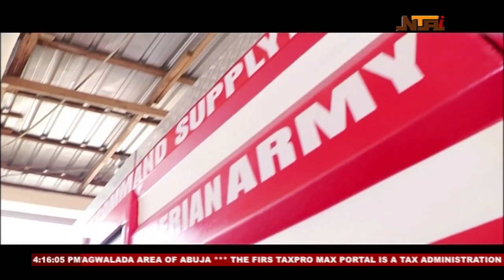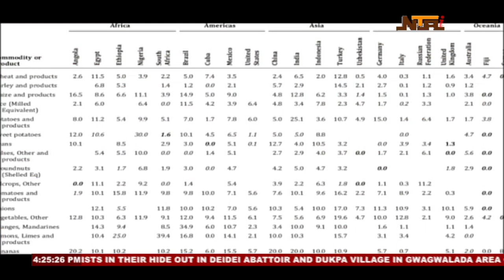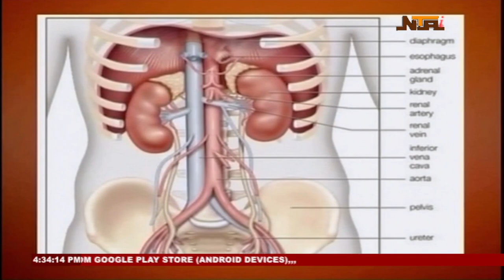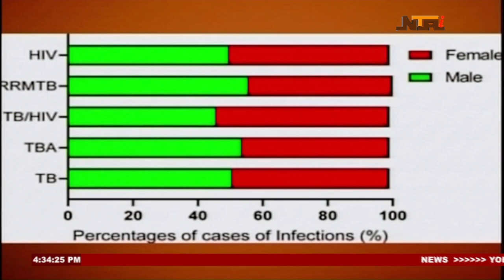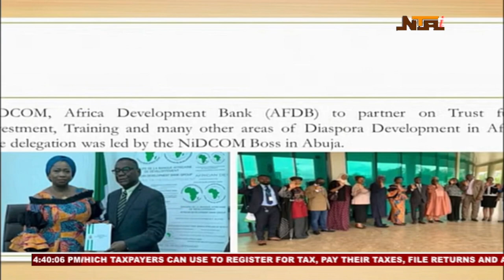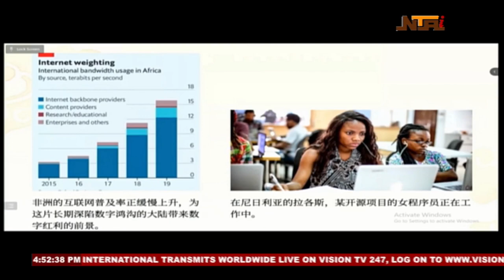Nationwide News | 25th August 2022 | NTA